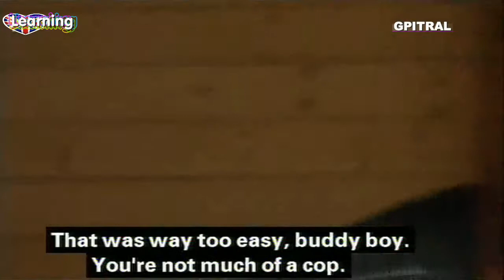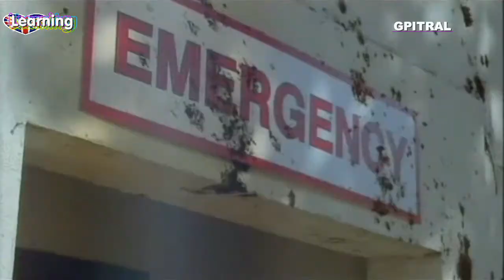Meteor 8 tv english subtitles